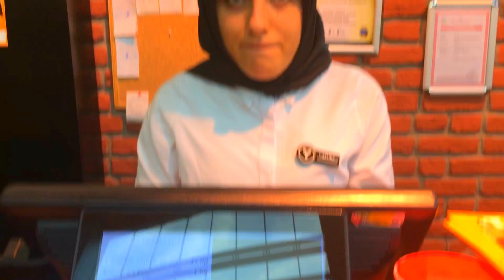600 gram köfteye 43 lira ödemek vloğu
Bazı kelimeleri söylemeye zorlanabiliyorum arkadaşlar